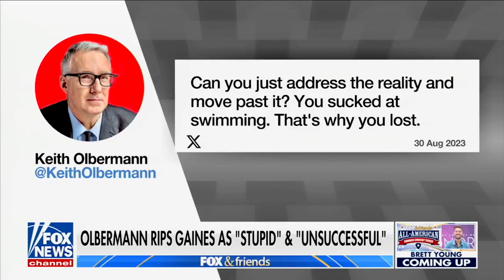Riley Gaines OBLITERATES Keith Olbermann After He Attacks Her For Being "Unsuccessful"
Brian Kilmeade is the co-host of FOX News Channel's (FNC) FOX & Friends (weekdays 6-9 AM/ET) alongside Steve Doocy and Ainsley Earhardt and the host of One Nation with Brian Kilmeade (Saturdays 8-9 PM/ET).

Additionally, he serves as host of The Brian Kilmeade Show (weekdays 9 AM - 12 PM/ET) a nationally syndicated three-hour radio program on FOX News Audio. He is also the host of What Made America Great and America: Great from the Start on FOX News Media’s streaming service FOX Nation.

He joined FNC as a sports reporter in 1997 and was soon named to the FOX & Friends role in 1998 which he has continued The show quickly climbed to the number one morning program in cable news within three years of his tenure and has remained there for 20 consecutive years. Kilmeade’s radio program is among the most popular offerings on FOX News Audio with over 250 terrestrial radio affiliates nationwide, along with his daily show podcast which currently has nearly 2 million unique listeners.